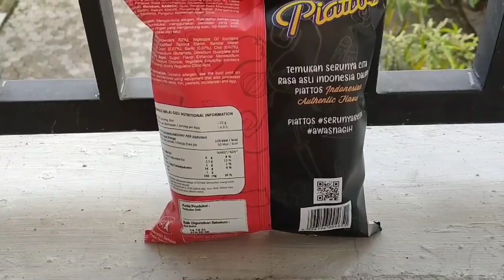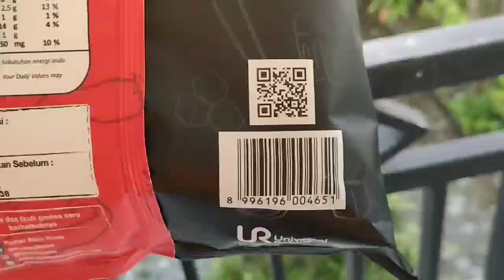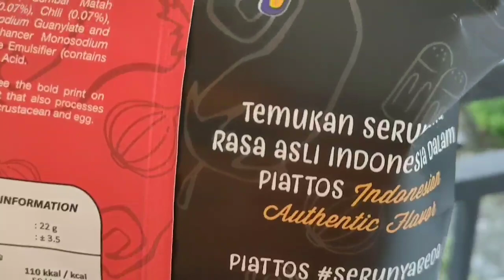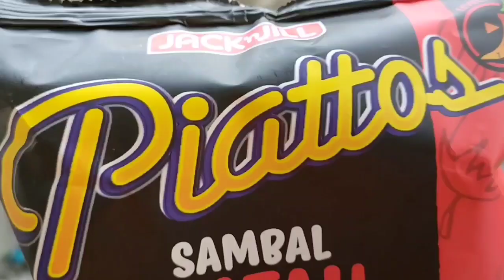Review Jajanan Korea - Review Jajanan Indonesia - Review Jajanan Enak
review jajanan enak yang tentunya bisa kamu coba dengan membelinya di minimarket atau supermarket terdekat, harga snacknya pun cukup murah yaitu di bawah 10k yang dimana hampir semua orang bisa beli dan rasanyapun lumayan enak dan pedes tentunya

review jajanan korea,
review jajanan pinggir jalan,
review jajanan mak igun,
review jajanan berhadiah,
review jajanan pasar,
review jajanan enak,
review jajanan madam,
review jajanan indonesia,
review jajanan artis,
review jajanan jaman dulu,
review snack korea,
review snack jepang,
review snack artis indonesia,
review snack indonesia,
review snack zaman now,
review snack bar cookies,
review snack berhadiah,
review snack jessica jane,
review snack berhadiah uang,